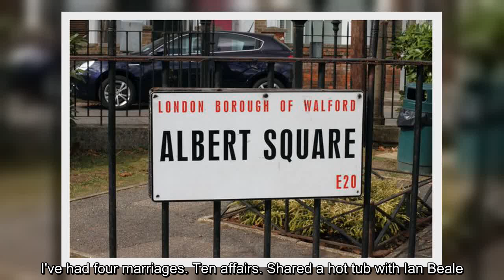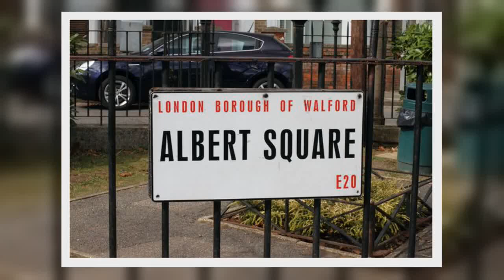✅ Eastenders' Jake Wood teases fans with clue on his next project